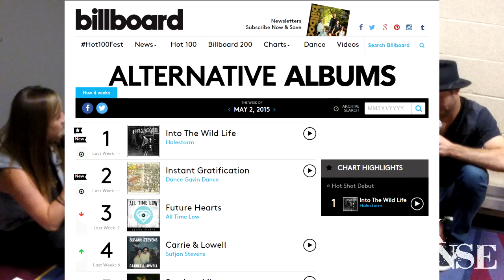Sixx Sense Interviews Halestorm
Jenn attends the Alternative Press Music Awards and literally sits down with the always rockin' Halestorm with Lzzy Hale, Arejay Hale, Joe Hottinger and Josh Smith. We talk about everything from their album success, working with Corey Taylor and so much more!!